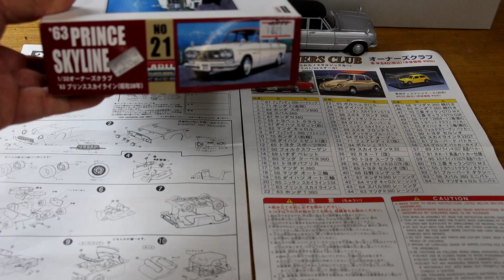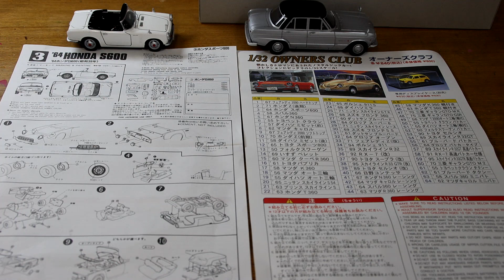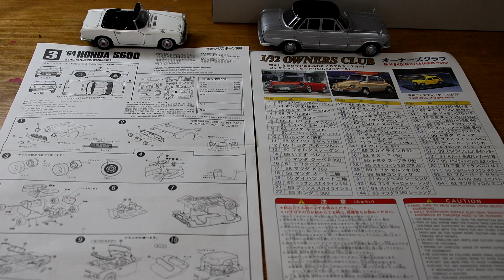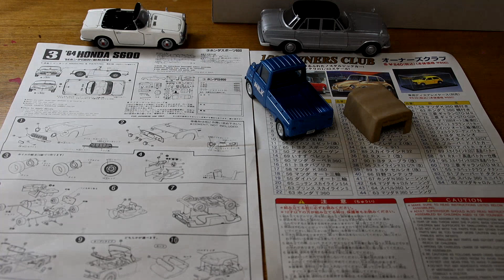マイクロエース1/32ホンダS600,スカイライン2000GTを例にプラモデル作り解説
とっても可愛い自動車プラモデル、マイクロエース社の1/32オーナーズクラブシリーズの、No.3 ホンダS600と,No.21 スカイライン2000GTを作りました。このプラモデルは、元はエルエス社の金型をアリイ社が引継ぎ、マイクロエース社に社名変更したもので、エルエス社が1980年代に1960年代の名車をプラモデル化したもので、ノスタルジック感があってとても良いです。ちょうどプルバックゼンマイミニカーのタカラ社のチョロQが大ヒットしたの時代で、このマイクロエースのプラモデルもゼンマイが搭載されていたようで、その名残があります(現在ゼンマイは付属していない)
　2024/2/24土に、舞鶴市(東舞鶴)の大型公民館まなびあむで模型座談会を開いて、初回は私の模型作りの解説と、塗料の解説は舞鶴高専の化学の小島先生の素晴らしいフォローがあり充実していました。
　このプラモデルは、時代を感じるバリの多さなどもありますが、逆にプラモデル作りのだいご味が十分に味わえます。大変安価(舞鶴電脳工作室での売価が税込み780円:インヴォイス非対応なので消費税はいただいていません)で種類も多く、時間があるときにさっと作りたくなります。
　クレオスのラッカー塗料C156スーパーホワイトでボディを塗装し、C2ブラック(光沢)でハードトップをエアブラシ塗装しました。メーッキパーツが少ないので、タミヤのLP-72マイカシルバーでホイールなどを塗装しています。またウィンドウのモールなどはアイズプロジェクト社のミクロンマスキングテープでマスキングしてタミヤアクリルミニX11クロームシルバーで塗装しました。ウィンカーレンズはクリヤオレンジ、ストップランプはクリヤレッドですね。デカール貼りはタミヤのマークフィットを使うとうまく行きます。水性光沢トップコートを垂れる寸前まで吹き、よく乾燥させた後、高番手スポンジヤスリ(#8000)とコンパウンド細目でキュキュと磨くとつやが出てよい感じです。
0:00 ホンダS600解説
3:20 プリンス スカイライン2000GT解説
6:10 S600のコックピットアップ解説
6:25 組み立て説明書と裏面のシリーズラインナップ
9:40 ホンタ 軽トラ T360
10:20 舞鶴電脳工作室での在庫状況
13:30 使用工具の解説
13:45 使用塗料の解説
22:20 舞鶴電脳工作室の塗装ブースの紹介
　よく言われますが、プラモデル作りは長く続けられる、経験の蓄積が生かせる趣味で、ボケ防止や、うつ病対策に有効だという話があります。
「できるかどうかやない、どうやったらできるかを考えるんや」「人間、作るのをやめたらあかんのや、特にお前はな」(by ナッちゃん父)
プラモデルを作ってうつ病から抜け出そう――。静岡市の市立精神保健福祉施設「こころの健康センター」が2月、長期にわたってうつ病に悩む患者の回復プログラムにプラモデル製作を導入した